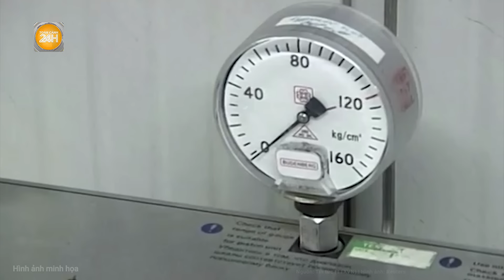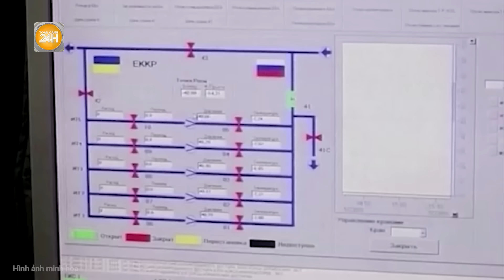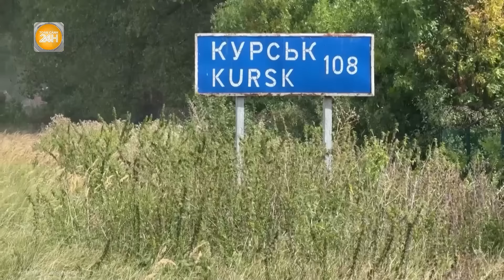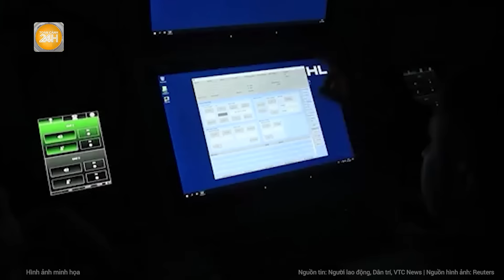Toàn cảnh thế giới: Bộ trưởng Quốc phòng Nga lệnh “sấm sét”, Kiev sắp tấn công ở Kursk?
Toàn cảnh 24h | Toàn cảnh thế giới: Bộ trưởng Quốc phòng Nga lệnh “sấm sét”, Kiev sắp tấn công ở Kursk?
- 2 nước đồng loạt dồn quân, Nga nổi giận ban lệnh nóng ở Kursk
- Nga và Ukraine đều chưa đạt được mục tiêu thiết lập vùng đệm
- Nhiều nước không đồng ý đưa người Ukraine trong độ tuổi nhập ngũ về nước
- Azerbaijan chính thức nộp đơn xin gia nhập khối BRICS
- Bà Harris chính thức trở thành đại diện đảng Dân chủ tranh cử Tổng thống